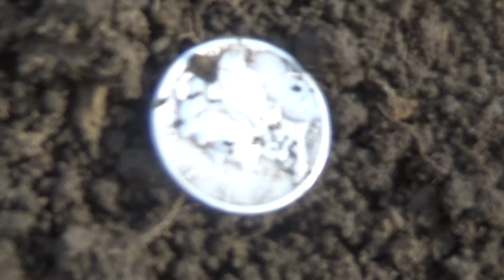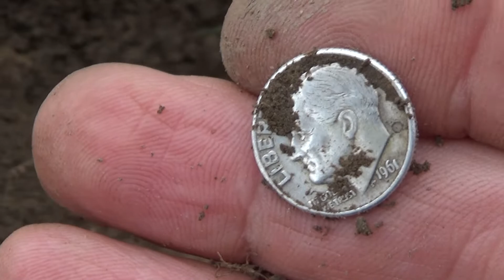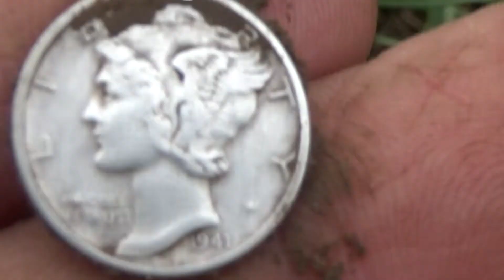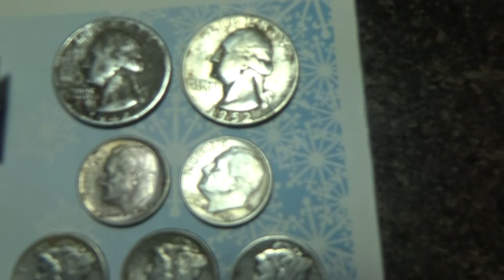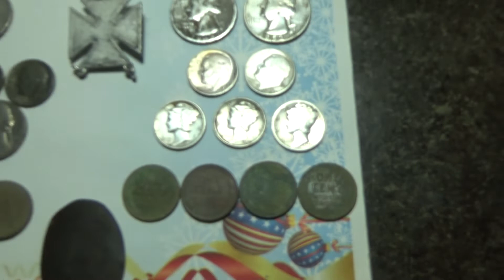My Coil was on FIRE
The weather was Just right. My detecting friends were on site, and the Hunt was on. This was my permission and we got at it. Where my friends did not do well, it was only because they never got there detectors over good signals, I did. Some days can be diamonds and some Coal.